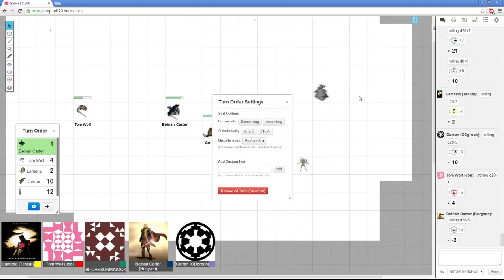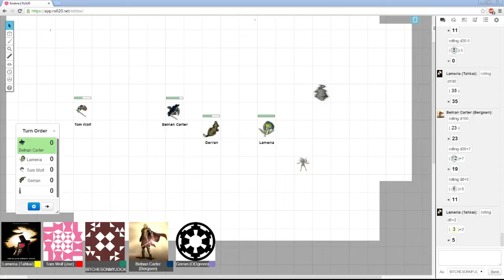Endòre Expedition - Week 12 / Part 8